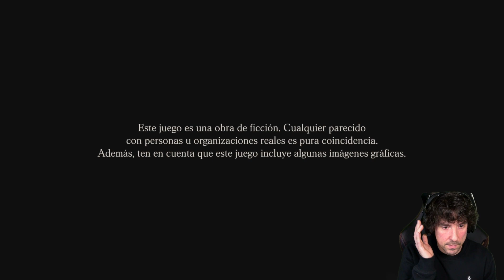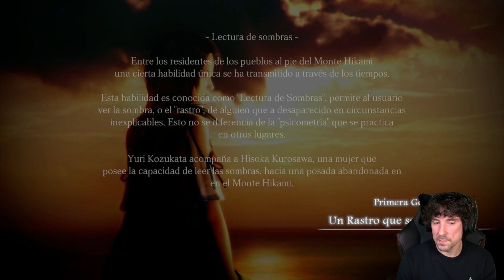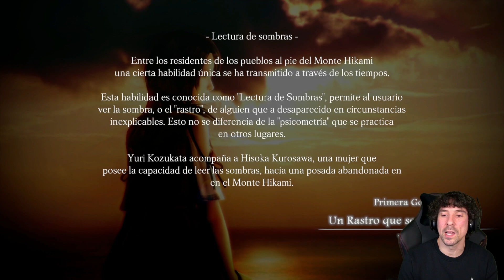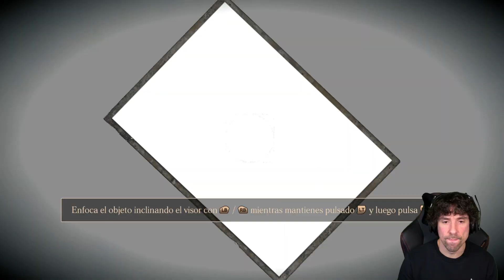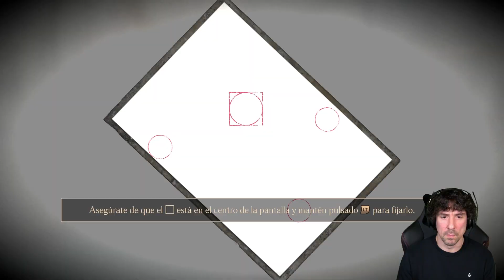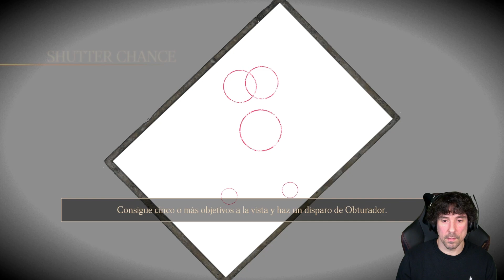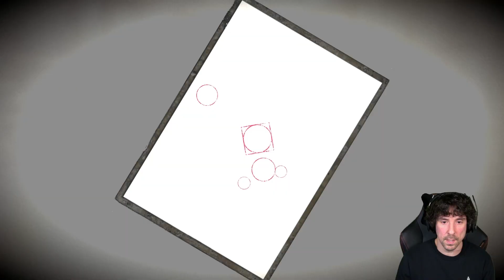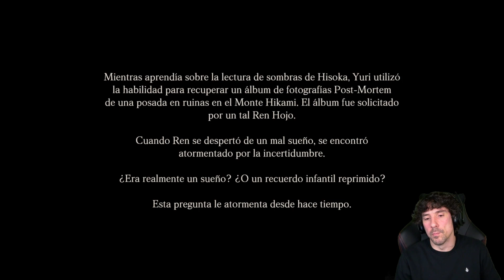Fatal Frame: Maiden Of Black Water (PC) | En Español | Capítulo 1